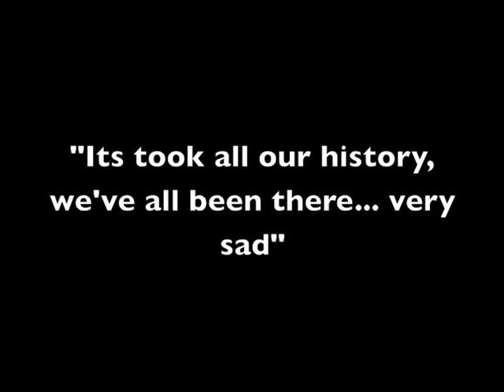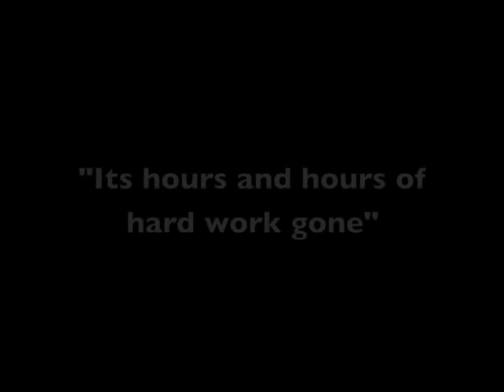Campsmount fire opener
Very brief overview of Campsmount fire.